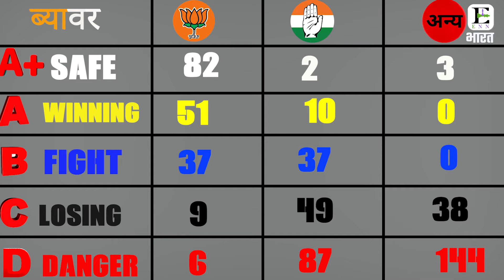ब्यावर विधानसभा चुनाव 2023, सर्वेक्षण || Rajasthan Politics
News Description : आप देख रहे है राजस्थान विधानसभा चुनाव 2023 का सर्वक्षण। बता दे कि हम अभी तक लगभग 100 विधानसभाओं का वीडियो बनाकर हमारे चैनल पर अपलोड कर चुके है। जिन्हे आप हमारी प्लेलिस्ट राजस्थान विधानसभा चुनाव 2023, सर्वेक्षण में जाकर देख सकते है। इसी कड़ी में आज के एपिसोड में हम आपको दिखाएंगे ब्यावर विधानसभा के गाँवों की रिपोर्ट। वैसे आपकों बता दें कि 1857 की क्रांति के समय ब्यावर एक छावनी हुआ करती थी।